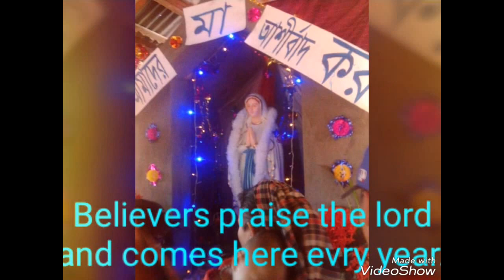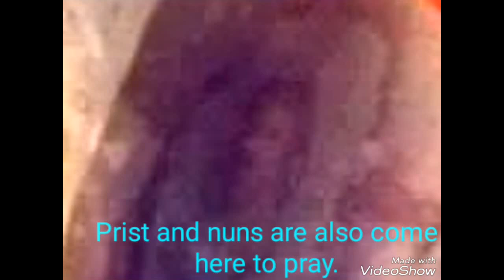Jesus Christ Face Portrait was seen in a banyan tree.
It happened in Joloy village under Tangail dist.Jesus christ face portrait was seen in a banian tree.This video is a true obrserved report.